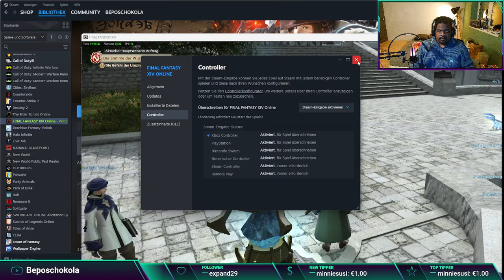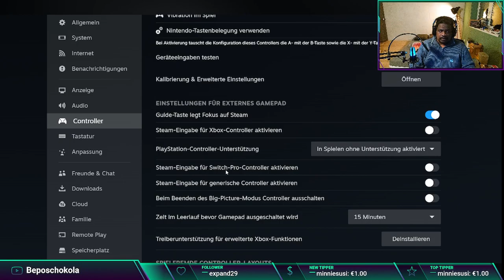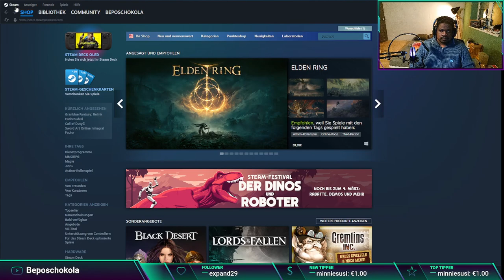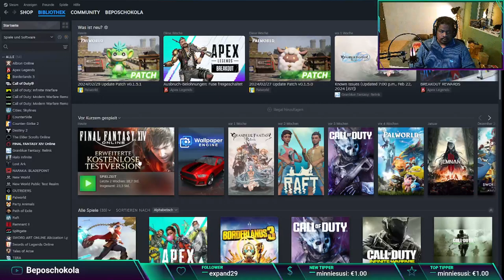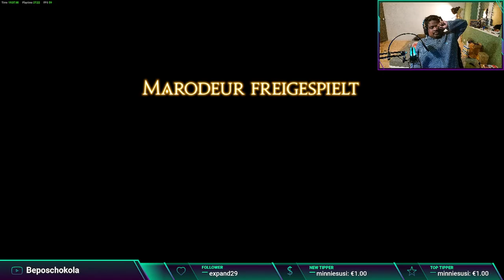Let's play Final Fantasy XIV "Online" Part 06